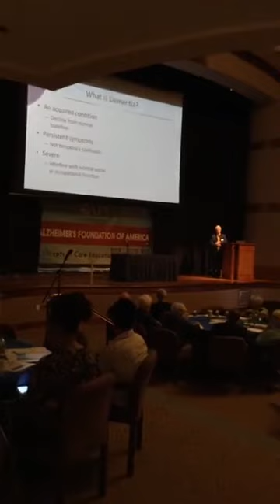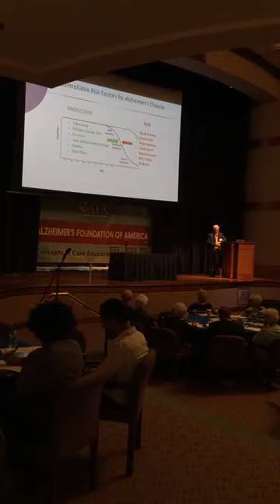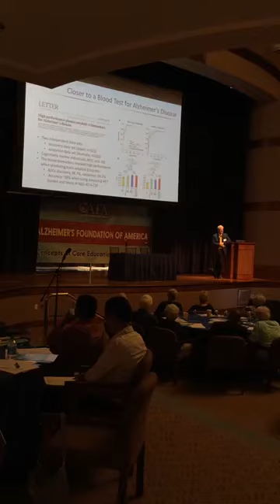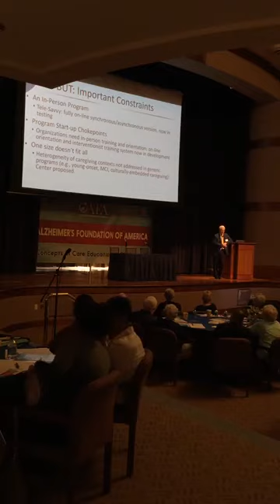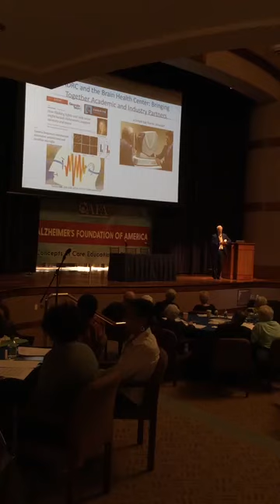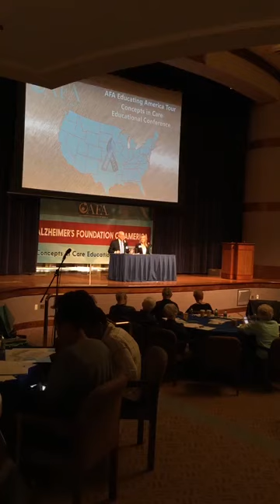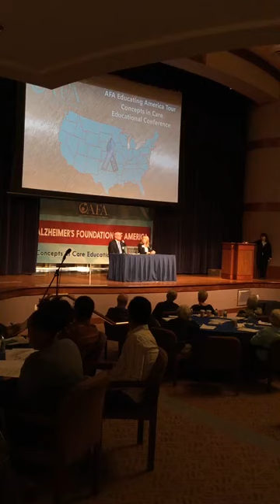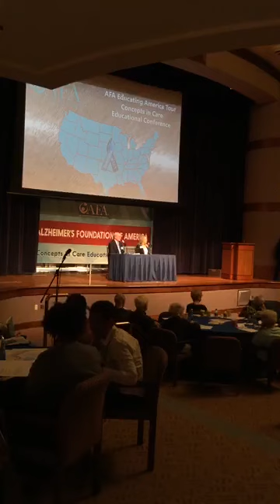Educating America Tour - Atlanta 1